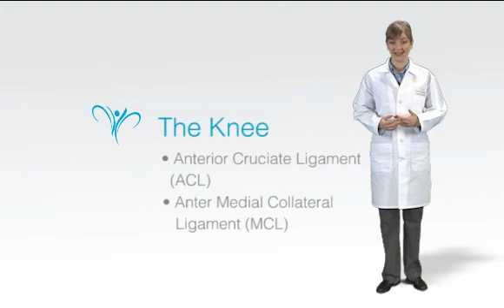Knee Surgery - ACL and MCL - Part 1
The anterior cruciate ligament (ACL) is located in the front portion of the knee, and the medial collateral ligament (MCL) is located on the inner side of the knee. These ligaments are most often torn or damaged by severe movement in an opposing direction to their norm, most often during sports activities, but frequently during daily life activities like jumping, stepping into a pot hole, or miscalculating the drop of a curb.
Damage can be to either one of these ligaments or to both at the same time. Physiotherapy and/or Aquatic Therapy may resolve your problem, but if it is a severe injury it could include damage the meniscus, which might require a meniscectomy as well as surgery on the ACL and/or MCL.